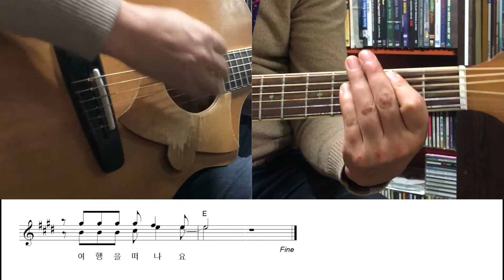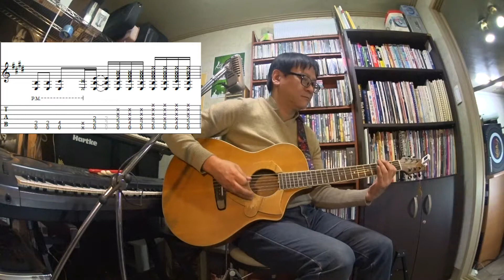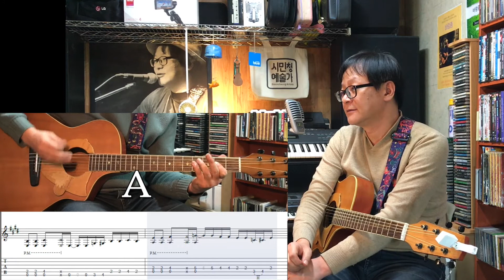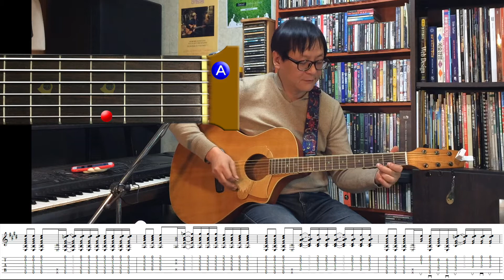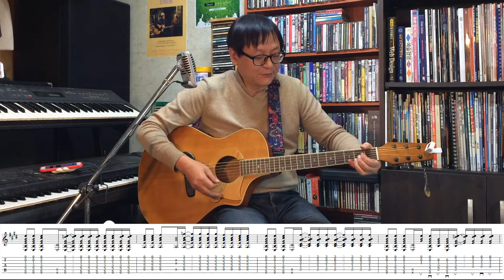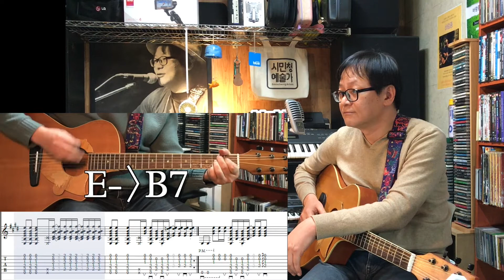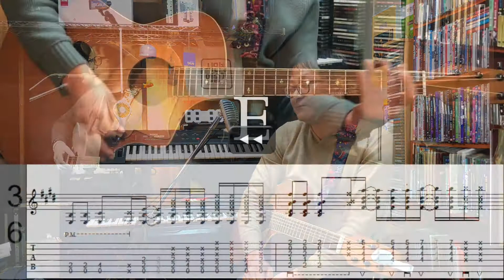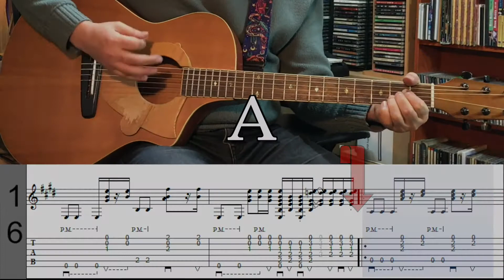[폼쉬기타] 셔플 블루스 주법의 회상(산울림) 강의 - 네번째 : 간주 부분 해설 - 블루스와 블루스 리프(Riff)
아이고~ 지구촌 전체의 감기 몸살이 장기화 되는 바람에 여러모로 난처한 상황에 놓이게 되어 연재 주기를 못 맞추고 있네요! ㅠ,.ㅠ;
그래도 어떻게든  끝까지 해보겠습니다~* 함께 화이팅!!!

[폼 나는데 쉬운 바람종의 기타레슨]
예제곡(회상-산울림)을 16비트 셔플 블루스 주법의 기본적인 테크닉들로 폼 나게 연주하는 방법을 자세하고 이해하기 쉽게 설명한 시리즈 중 그 네 번째.
(폼이 그냥 나나요! 쉬운것도 많이 해볼수록 폼이 더 좋아집니다!! 꾸준한 반복연습! ^____^;)
블루스 하면 원래 할 말이 좀 많아지는 장르라 앞 부분에 사설이 좀 길어서 지루할 수 있으니 다음을 참조하여 건너뛰기를 하시면서 보시면 좋을 것 같습니다.
3:20 - 블루스 리프(Blues Riff)의 기초
9:18 - 블루스 리프를 활용한 Bonus 예제, '여행을떠나요' 반주
11:05 - 예제곡 '회상'의 간주부분에 블루스 리프를 활용하기

본 영상은 총6개의 챕터중 네 번째(Chap 4.) 영상이고 간주 부분에서 사용된 블루스 리프에 대해 설명과 응용예를 보여 드립니다.

이 시리즈의 전체 내용은 다음과 같이 구성되어 있습니다.